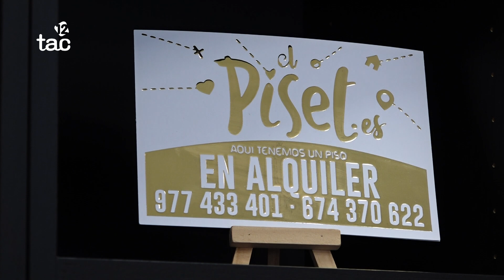El 25% dels lloguers a la demarcació de Tarragona es fan en negre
L'estudi dels tècnics d'Hisenda-Gestha només situa les comarques de Lleida amb un nivell de frau superior. Tot i això, asseguren que la tendència va a la baixa i que no són percentatges alts.